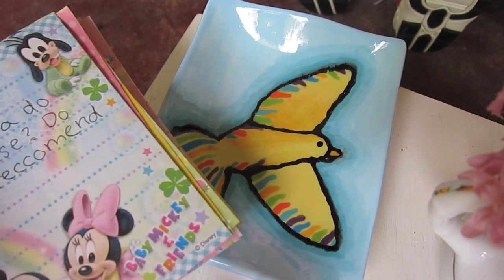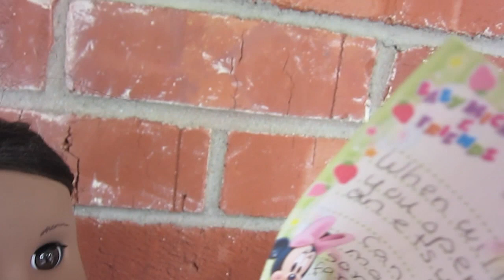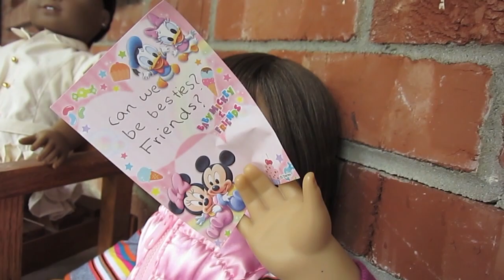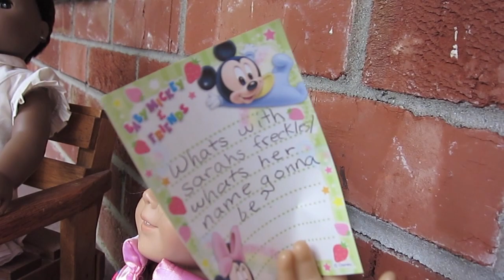basilmentos FAQ video (must watch!)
My longest video EVER! I hope you can stand 5+ minutes of me talking... And that this awnsers all of those constant questions. I tried to make it as short as possible. Enjoy!